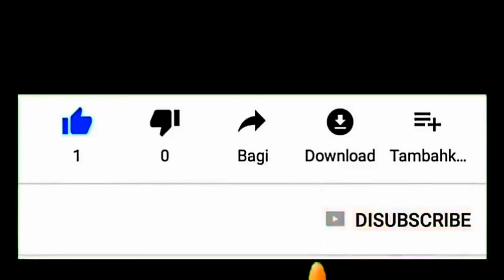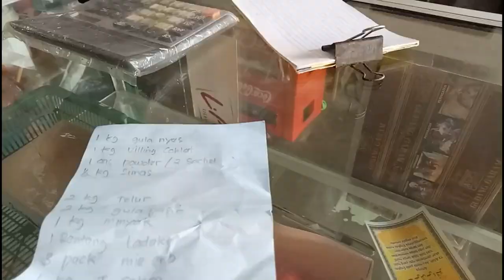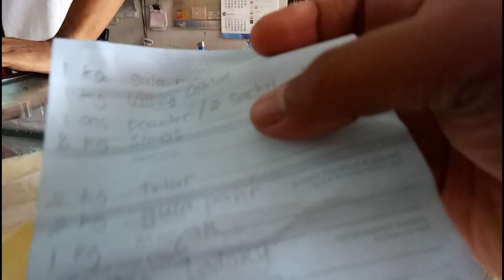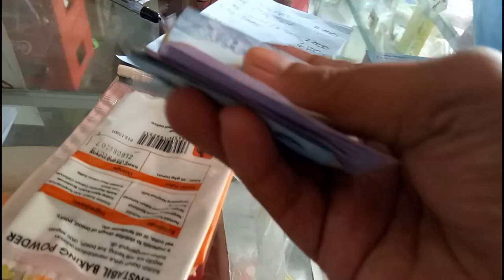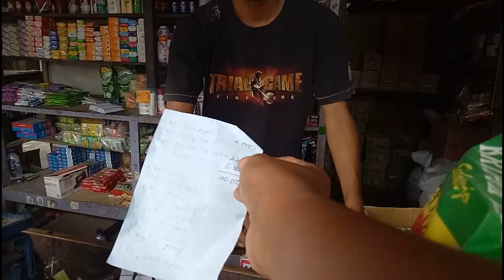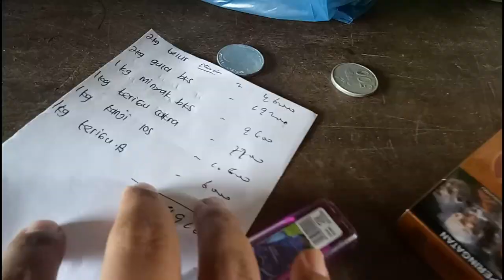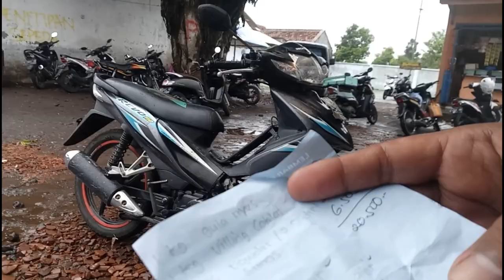Dengarlah Apa Yang Dikatakan Bapak Ini || Wong Lanang Mbois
Wong lanang atau lelaki itu belum dikatakan mbois kalau tidak pernah berbelanja ke pasar tradisional sendiri